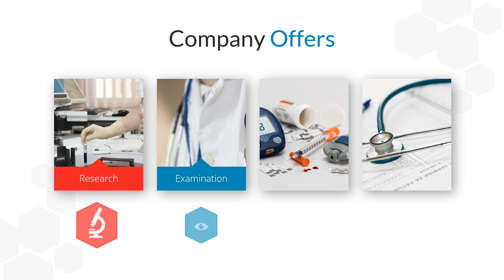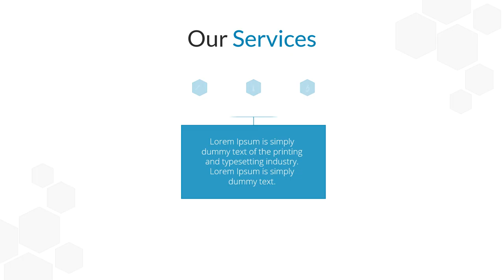Jasa Video Company Profile Puskesmas, Rumah Sakit, Corporate Medical, juru rawat, perawat di Ciamis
KUMPULAN CONTOH VIDEO KAMI
2. CONTOH VIDEO FASHION SHOW
5. CONTOH VIDEO PERSONAL BRANDING
7. CONTOH VIDEO COMPANY PROFILE
8. CONTOH VIDEO PROMOSI MASAKAN
9. CONTOH VIDEO IKLAN KENDARAAN
10. CONTOH VIDEO UCAPAN, UNDANGAN